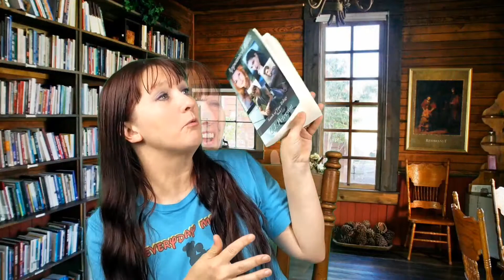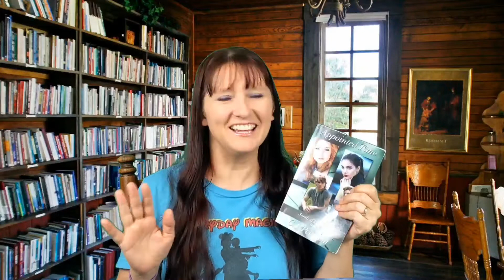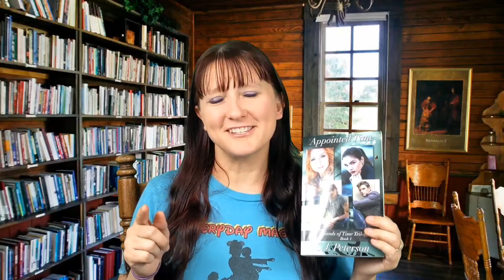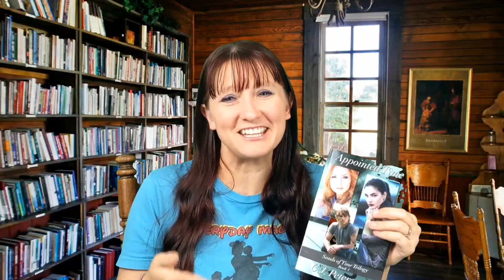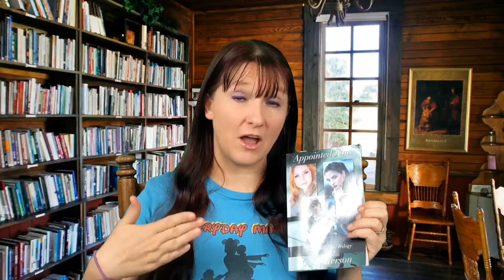Appointed Time Book Review & Spoilers CJ Peterson Sands of Time Trilogy Mombierella Christian Sifi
Review with spoilers
Appointed Time
New Christian Sifi Series
Sands of Time Trilogy
Book 1

I wanted to share a review of the first of a new series I am so excited about! this is a Christian sci-fi series that will be a trilogy written by CJ Peterson. I am not only going to get to review this book and be one of the first ones to have a copy but also to share a teaser of the very first chapter which is the first 25 pages of the book with you. 😁🙌

Get your copy of the first 2 books in The Sands of Time Trilogy now! Available in digital and paper back now💖🥰😍

C.J. Peterson is a five-time award-winning author. She has been published since 2012, and knows how to relate well to folks of all ages. Her bright spirit and personality shine through as she shares her various passions and heart as an author, blogger, and now a podcaster! C.J. brings to life not only her world of writing and being a former youth leader for eighteen years, but also shares portions of her abuse-survival past, and how that has shaped her in order to help others.

Recently, she has had a number of successes!

- SEASONS OF CHANGE received SECOND PLACE in the "Adult Fiction" category in 2016 for the North Texas Book Festival

- The DIVINE LEGACY SERIES won 2019 TEXAS AUTHORS BEST CHRISTIAN FICTION SERIES for Texas Association of Authors.

- ARMY RISING received FIRST PLACE in the "Adult Fiction" category for 2019 at the North Texas Book Festival

- HEARTS UNITED received THIRD PLACE in the "Adult Fiction" category for the North Texas Book Festival in 2019.

- CHAINS BROKEN received FIRST PLACE in the "Adult Fiction" category for the North Texas book Festival in 2020.

She is also co-owner of Texas Sisters Press - texassisterspress.com

Happy Reading!

"While the stories are fiction, the journey is real."

I truly appreciate all of my amazing Magic Makers! I read every comment, and try to reply, heart, and connect. Please be patient with me sometimes it takes a little while.

Original creation by:
Mombierella  and
 変なバナナ
Songs title: Like It

 Created with Splash
 And
 Valentine's day from Kinemaster